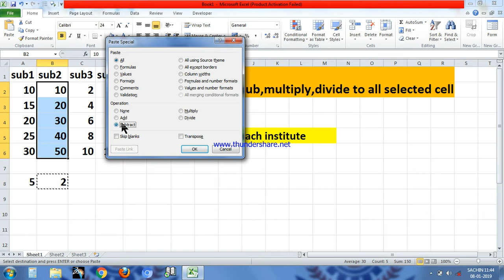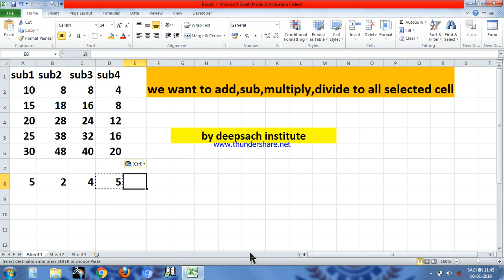Adding & subtracting using Paste Special Options in Excel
Learn how to add,multiply,subtract,divide more than one cells at once
using paste special options in ms-excel in Hindi.

thus you will be able to use this options and make the work of excel very easy.